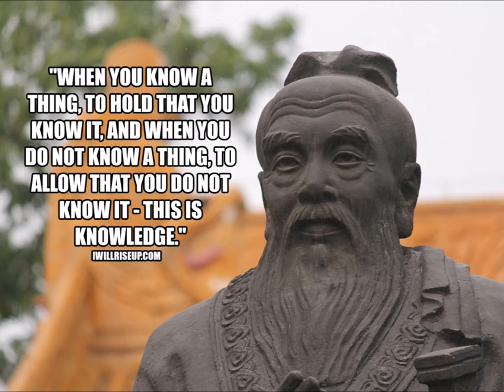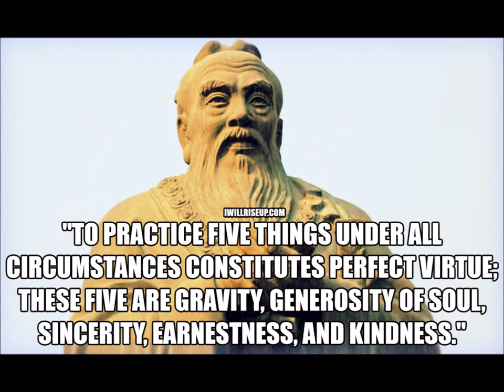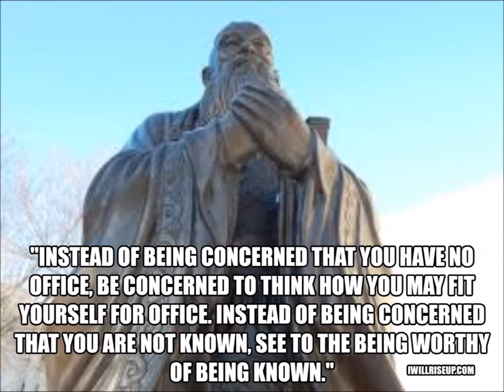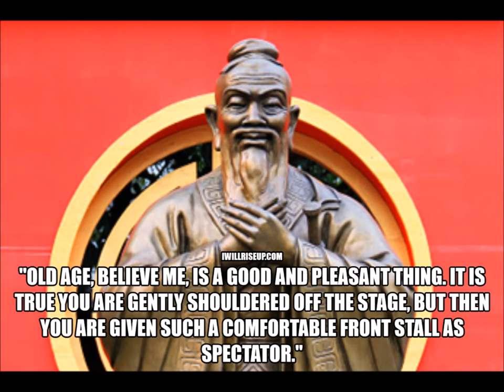Confucius Quotes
Confucius Quotes. Confucius Audio Quotes